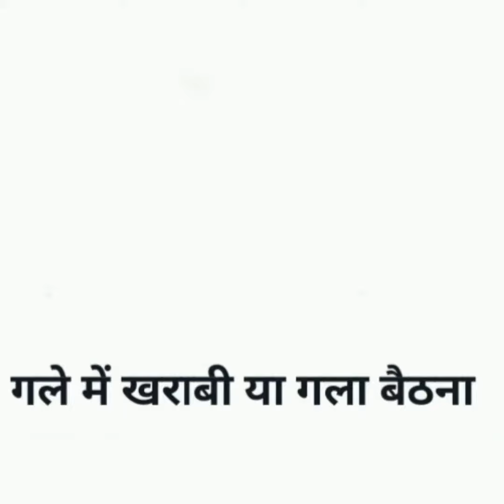Samadhan - Swarbhang/Gala baithana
A-374 sector-23 Sanjay Nagar
Ghaziabad Uttar Pradesh 201002